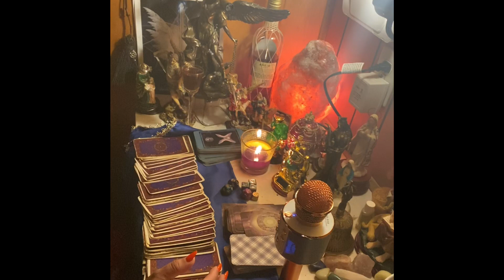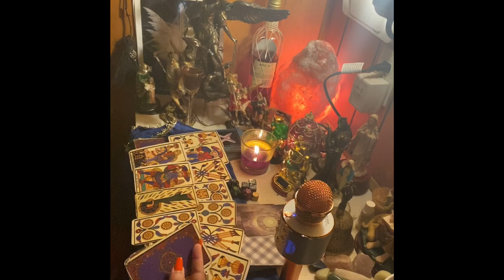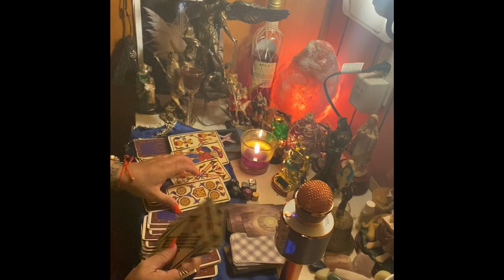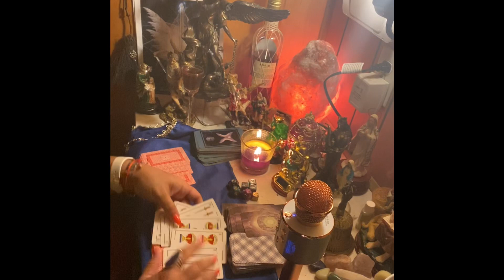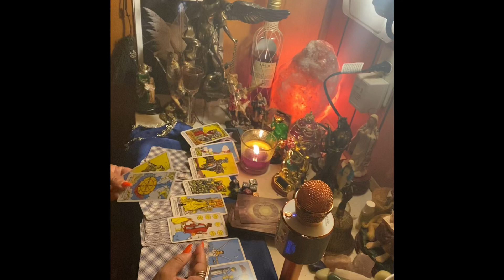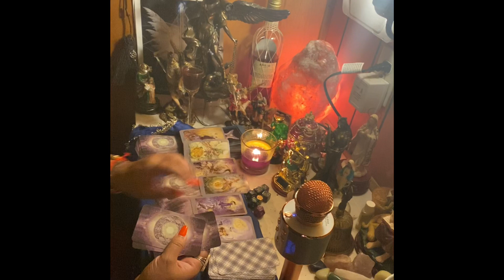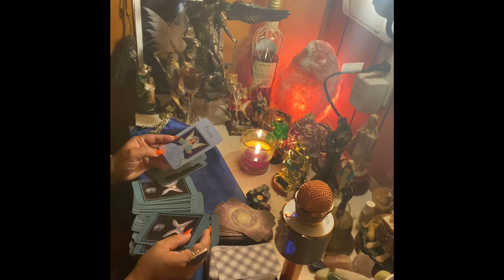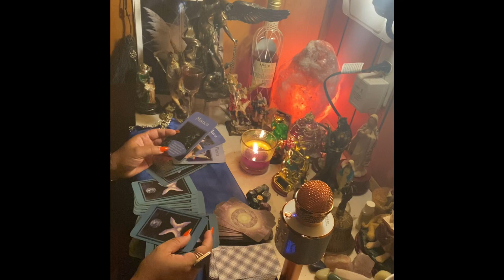Cancer ♋️ lectura del ☕️ celebraciones 🥳 por buenas noticias 👌😀😇victoria!! Brillas Con alegría